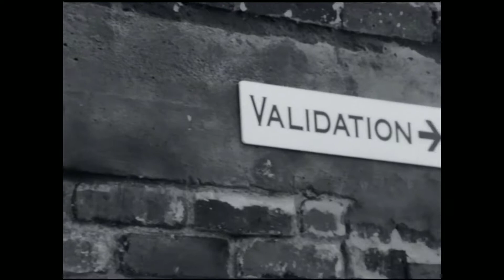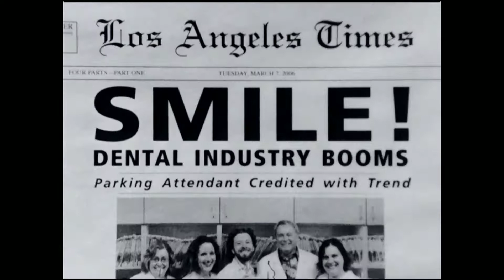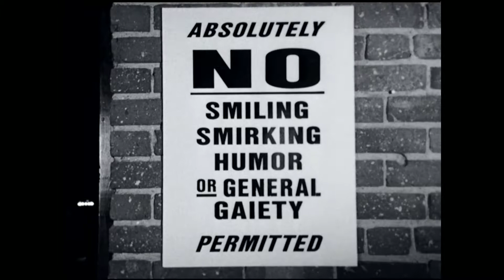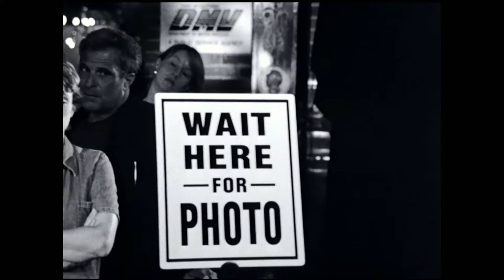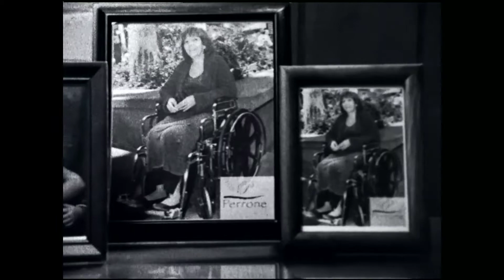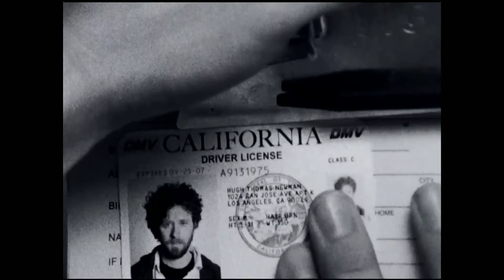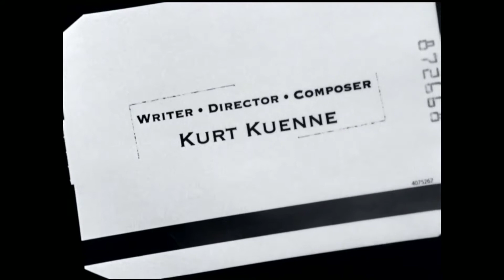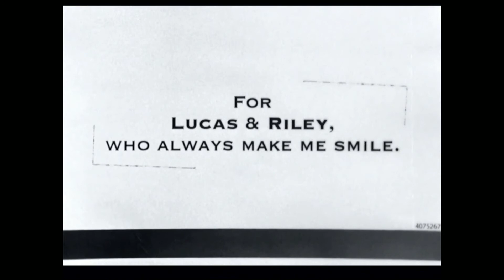Cortometraje Aprobación / Validation Short Film - Kurt Kuenne